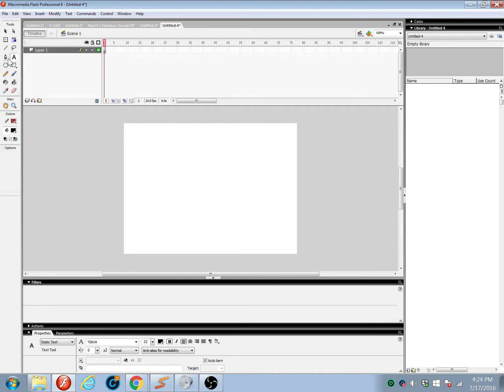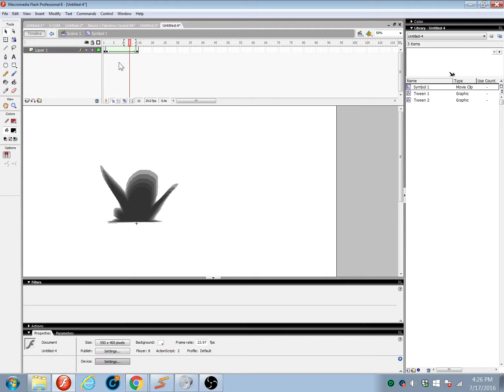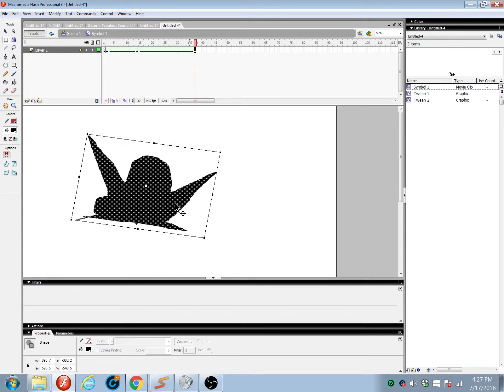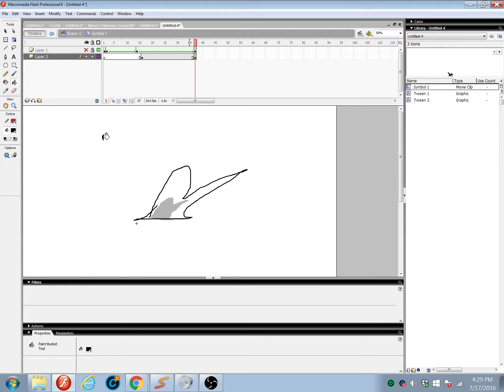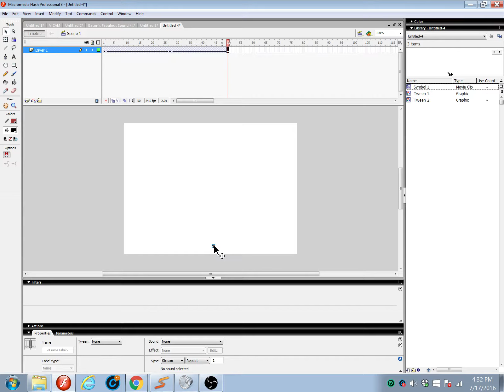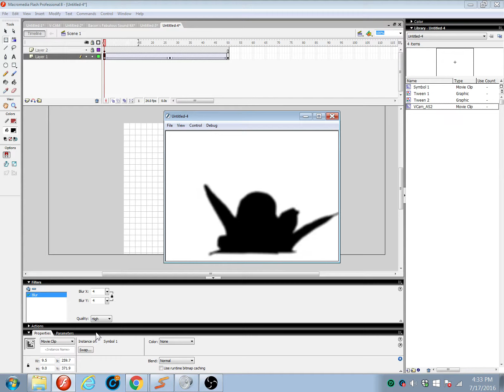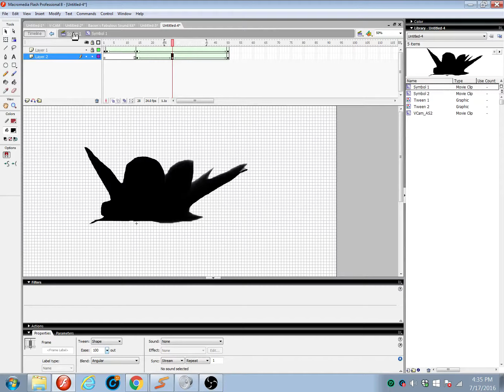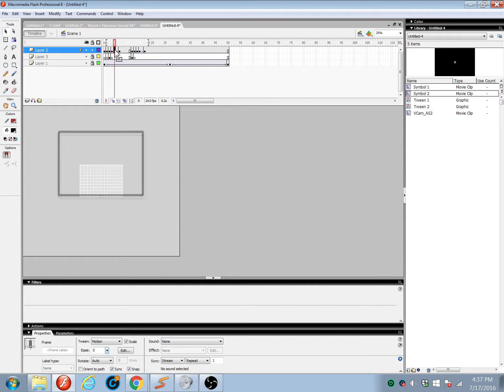Flash tutorial - lazy explosions